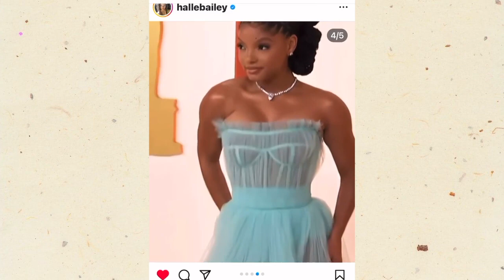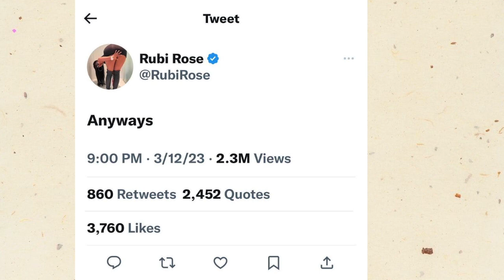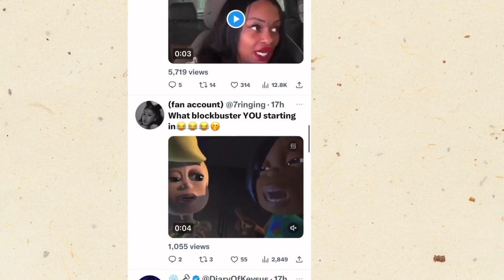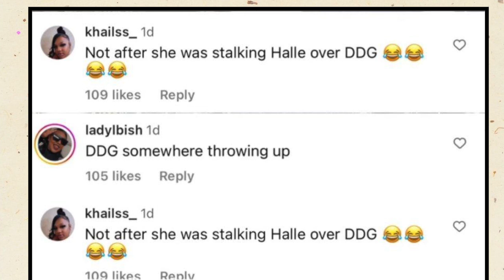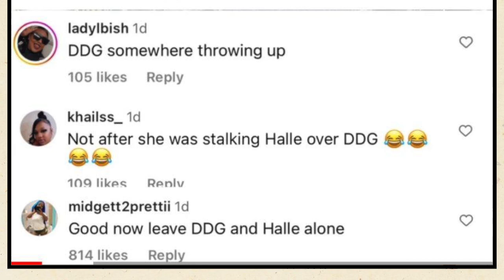RUBI ROSE DISS HALLE BAILEY AGAIN IS SHE OBSESSED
Hey peeps today's video is something juicy and I LOVE gossip and chatting and if you're here than you're at the right place!